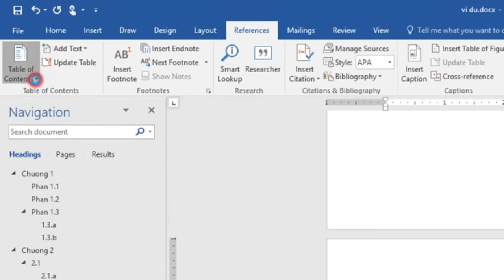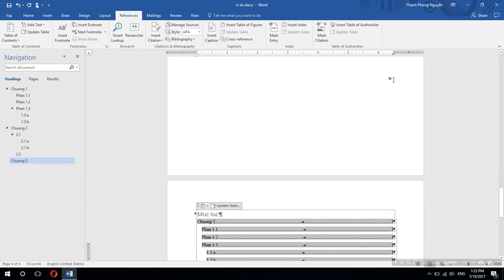Cách tạo mục lục tự động theo Đề mục đã tạo trong Word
tạo Mục lục tự động theo Heading đã soạn thảo ra Word.

xem thêm video trước: Trình bày văn bản theo từng đề mục Heading trong Word để có thể tạo Mục lục tự động.